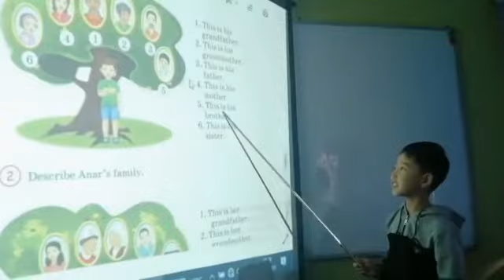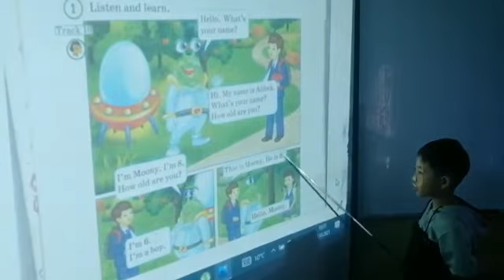Ағылшын тілі Талғар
Ағылшын тілі Исабек пен . құрметті Жансая апай рахмет сізге . Исабек келгенде Ағылшын тілін алфавиттен бастаған еді . мектепте 2 жылда үйрете алмаған ағылшын тілін сіз 1 айда әрібін танытып , кітап оқи алатын  және біраз мәтіндерді аудара алатын әрі өзіне сенімді,  батыл,  батыр,  ашық етіп балаларды кәдімгідей ашып жатырсыз.  Рахмет сізге. Енді келесі айға осы балалардан сізден күтерім:" Логикалық тестерді емін еркін бағындыра алса 😊😊😊және біраз сөйлей алса деп үміт етемін.